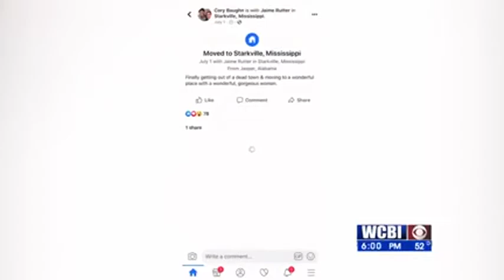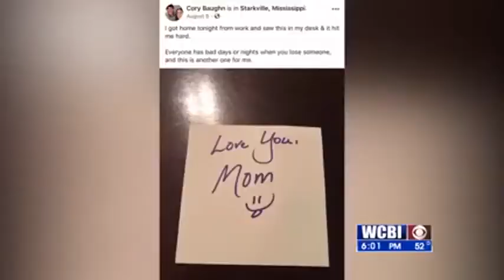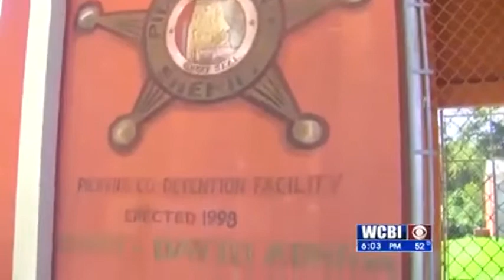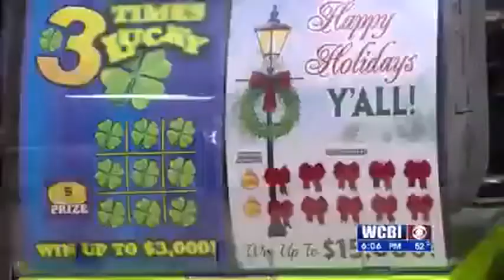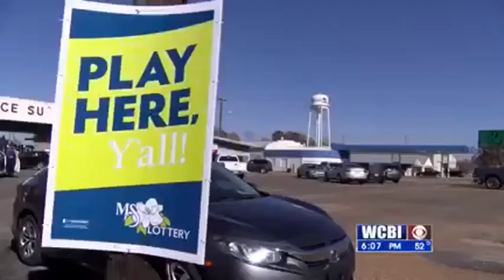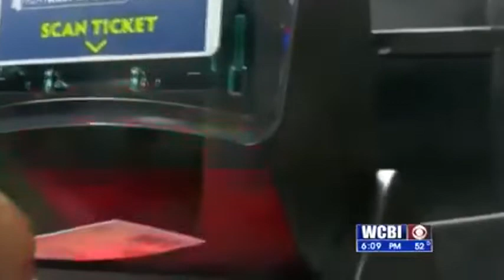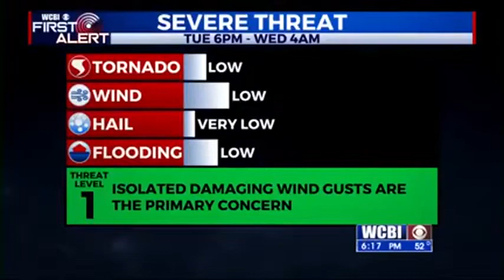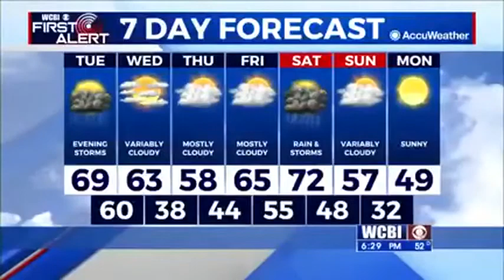WCBI NEWS AT SIX - NOVEMBER 25 ,2019